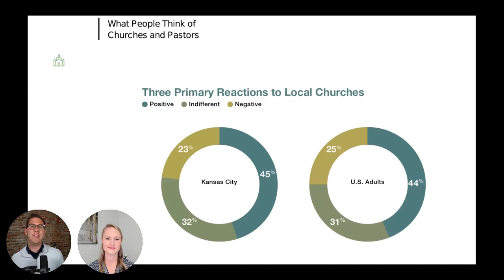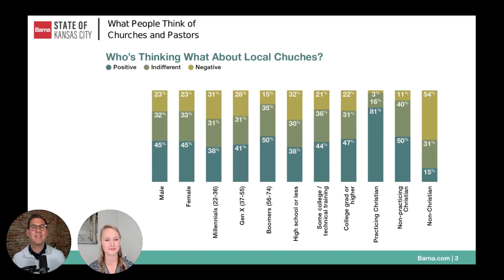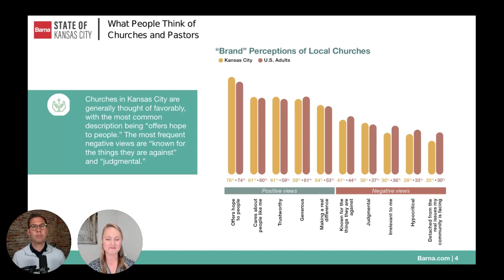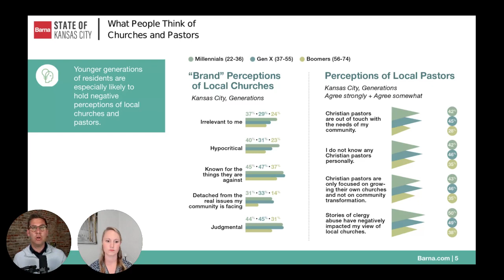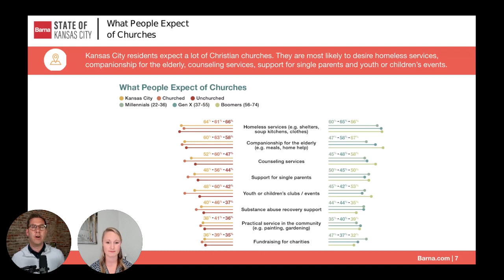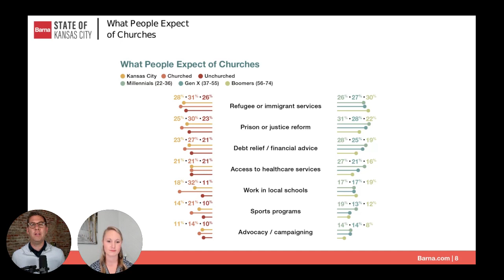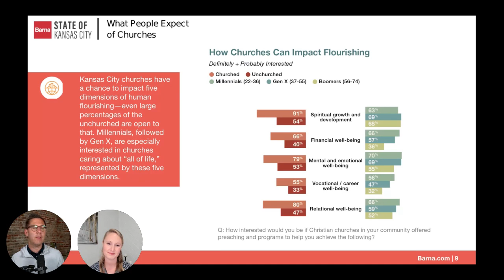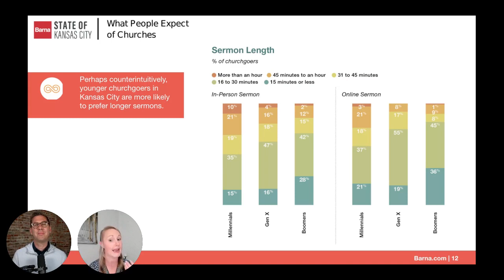State of KC (May Forum) - Research & Data Presentation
Watch David and Savannah present the latest research and data for the May forum about the reputation of the Church in Kansas City.